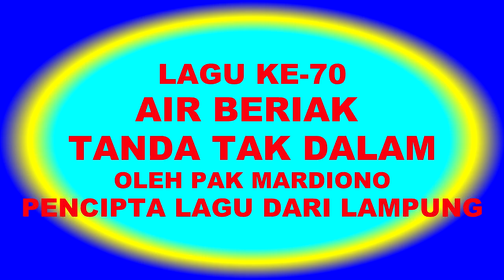AIR BERIAK TANDA TAK DALAM. LAGU KE-70. MARDIONO. PENCIPTA LAGU DARI LAMPUNG.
LAGU KE-70
AIR BERIAK TANDA TAK DALAM
OLEH PAK MARDIONO
PENCIPTA LAGU DARI LAMPUNG

AM-MENGAPA ENGKAU SELALU MENGOBRAL DM-KATA
UCAPANMU PENUH DENGAN KEHAMPAKAN-AM
ENGKAU MERASA DIRIMU YANG PALING-DM BAIK
ENGKAU AM-MERASA DIRIMU YANG PALING AM-BENAR

UCAPANMU MERENDAHKAN ORANG-DM LAIN
UCAPANMU MENGHINAKAN ORANG-AM LAIN
DENGAN KATA-KATA YANG SANGAT DM-MERENDAHKAN
DENGAN AM-KATA-KATA YANG SANGAT MENYAKITKAN

PASTILAH DIRIMU TENTU-E TAHU
AIR DM-BERIAK TANDA TAK DALAM-AM
TELAH BANYAK-DM ORANG TAHU
AMAT BANYAK-AM BICARAMU
NAMUN E-SESUNGGUHNYA DANGKALAH ILMUMU-AM

LEBIH BAIK JADILAH E-MANUSIA
SEPERTI AIR-DM TENANG MENGHANYUTKAN-AM
MESKIPUN DM-TAMPAK PENDIAM
NAMUN ILMUNYA-AM DALAM
BAGAI PADI-E MERUNDUK
SEMAKIN BERISI-AM